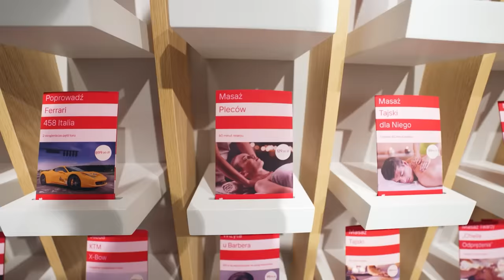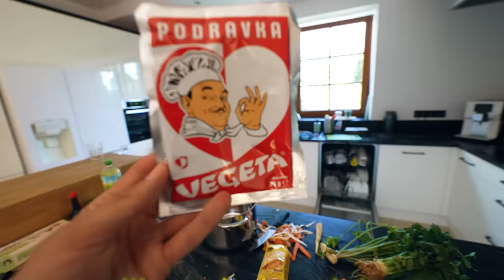TAK JĄ UKARALI!